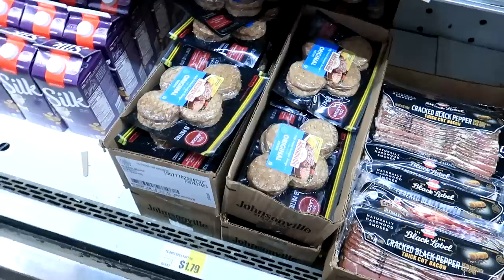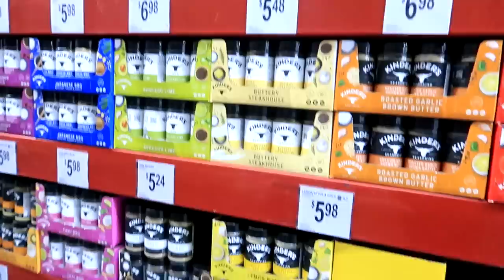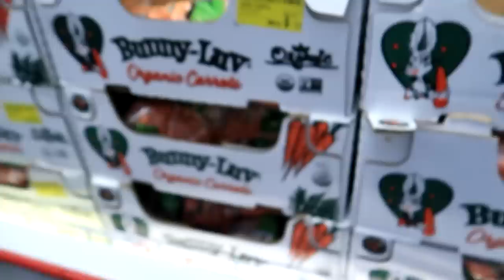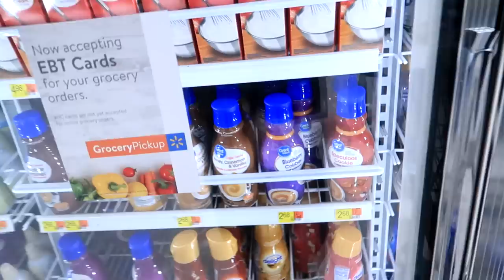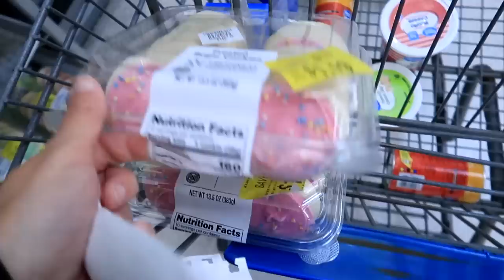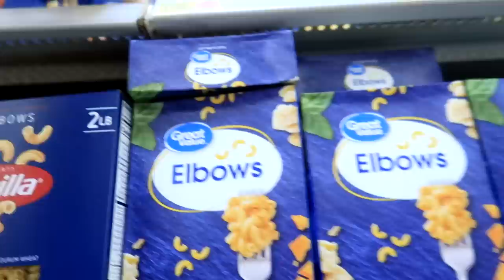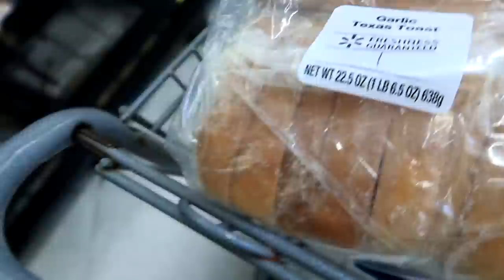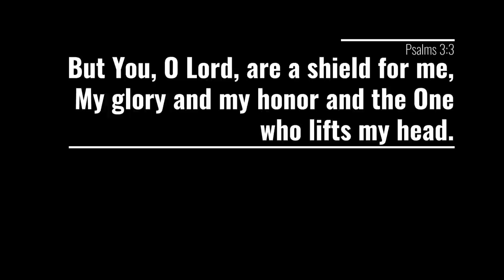Come Grocery Shopping with Me and Check out my Haul!